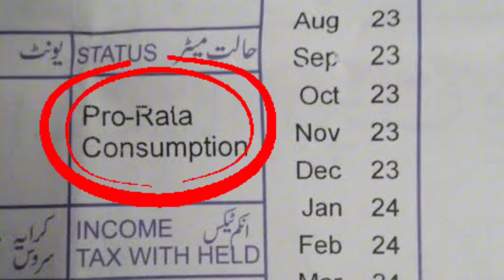Electricity Bill Pro Rata Consumption How to Save Electricity Bill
According to the NEPRA Rules billing cycle is always for 30 Days. All bills are calculated on 30 Days. But our Companies mentioned different reading dates. For Example the Reading Date is 26th April but bill will be calculated upto 30 April. Therefore the actual units on meter and the units in bill calculation are different. These extra units are assumed and called Pro Rata Consumption.

If any user get bill of 31 days then he will get less units because the cycle was of 31 days which is not according to the rules of NEPRA.

Engineer Setup gives you the easiest method to make usable things from waste products and repair and maintain home appliances at home DIY.

YouTube Channel "@EngineerSetup"